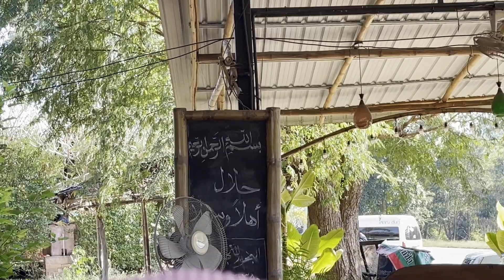BEGINI CARA LIBURAN MURAH DI THAILAND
Sewa Mobil : 1500 baht
Villa 3000 baht
Makan Belanja di Makro habis 500 baht
Dibagi dalam 2 keluarga hahaha Murah gaes!

Coba kalian komen siapa yang pengin di rancangin liburan murah di thailand? DM aja instagram!